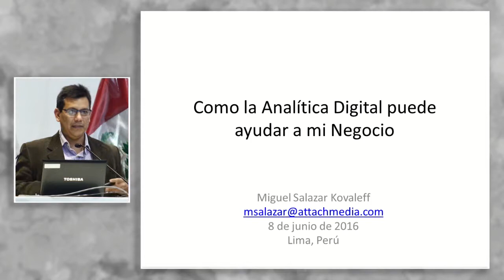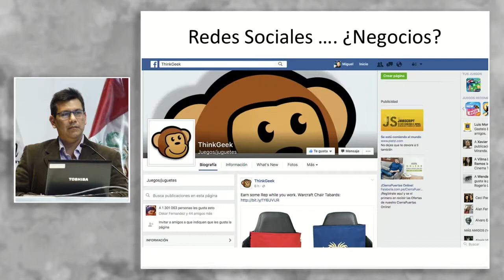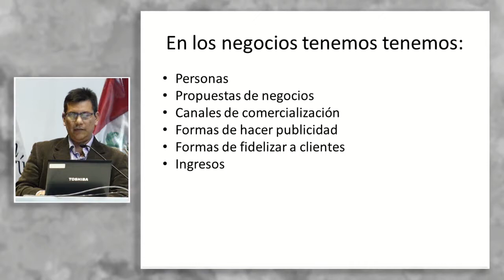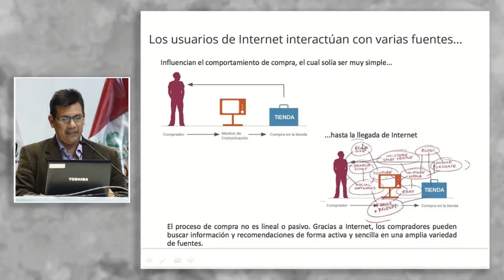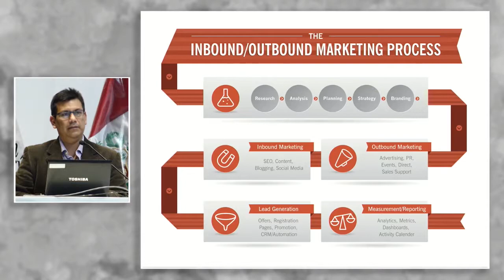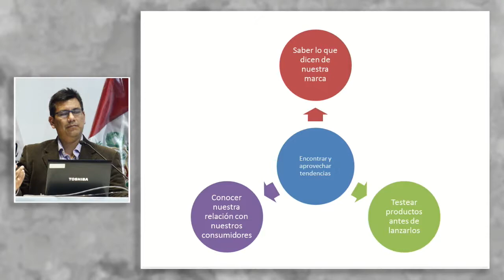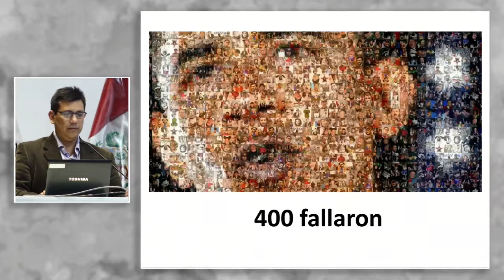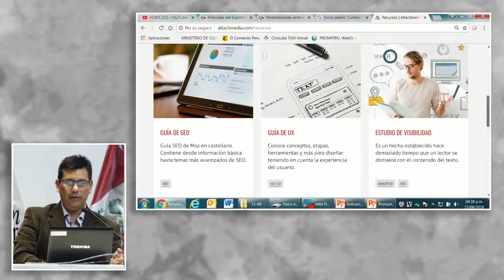Cómo puede ayudarte la analítica digital en tu negocio: SALAZAR, Miguel (15 de Agosto)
"Cómo puede ayudarte la analítica digital en tu negocio"